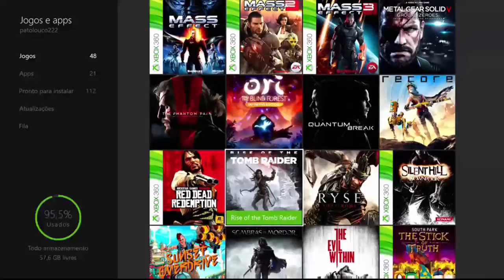Ori And The Blind Forest: Definitive Edition - "Gumo" On Xbox One Via Streaming Windows 10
Na sua busca por salvação, Ori encontra uma estranha criatura chamada Gumo.